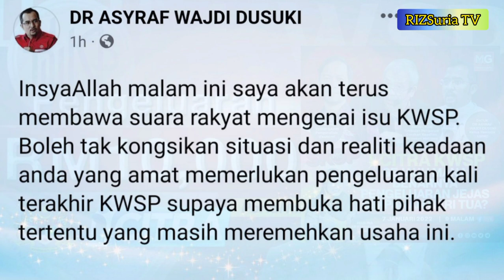i-CITRA KWSP SEJAUH MANA BENARNYA PENGELUARAN JEJAS SIMPANAN HARI TUA? BERIKAN KOMEN & SITUASI ANDA!